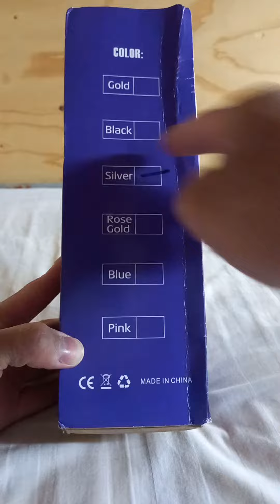Bluetooth Karaoke Wireless Condenser Microphone 182.43306191.18 / Silver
🎤 Engineered to emit high-fidelity sound without causing distortions
🎤 Decked with a meticulous handhold to facilitate feasible handling
🎤 Wireless design with Bluetooth headset enables anytime and anywhere use
🎤Proficiently anchored to offer a higher level of functionality and efficiency
🎤Outfitted with a host of interfaces for enhanced transmission